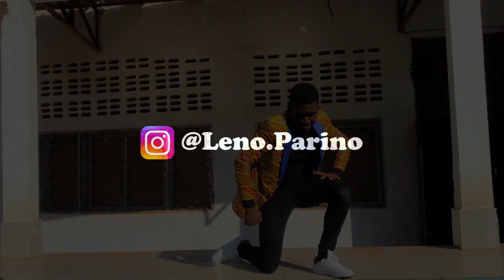Mr Oulala - Let's Go || Talented Afro presents || Choreographer : Leno parino